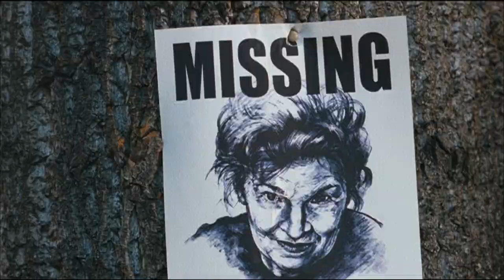Fido (2006) Movie | Film Explained in Hindi/Urdu Story Summarized हिन्दी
Fido (2006) Thriller movie explained in Hindi Urdu. The American Horror Thriller film “Fido's” story summarized with a full ending in हिन्दी explanation. It is based on a World in Which Zombies Serve as Human Pets.The plot revolves around numerous individuals who come back to life due to exposure to space radiation and subsequently transform into zombies. Because zombies have gotten deadly, a company has devised a method to place a collar around their necks. When the light is turned on, the zombies are harmless and become a Pet Zombie Servant. But when the light is turned off, they become dangerous. 'Timmy' has a zombie named Fido as a pet. Fido assists him and follows his directions, but when his collar comes undone, he attacks and takes the life of a lady, spreading a zombie virus throughout the community. The police come to take Fido, but because Timmy has formed a bond with him. He enters the wilderness and saves that friendly zombie.

The Fido Full Movie Hindi Dubbed Story Outline Explained & Positives Negatives would be shared in this Video. What do you think is the best aspect of this movie that you enjoy the most? Please share your thoughts on this in the comments section below.

Credit: TVA Films
Directer: Andrew Currie